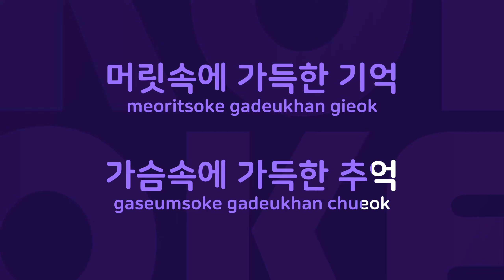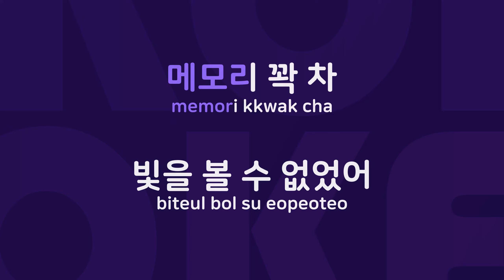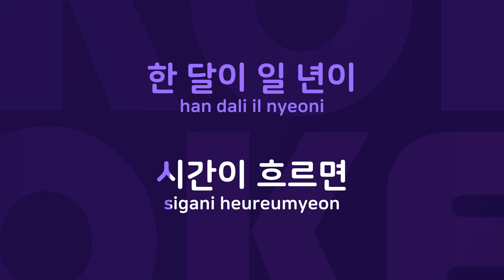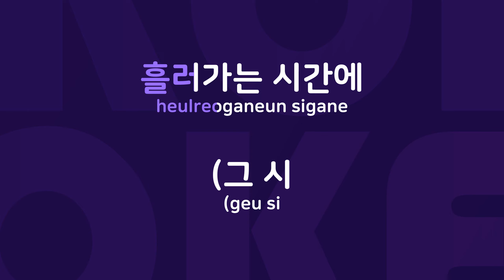기억과 추억 : Originally Performed By 김태우 Karaoke Verison